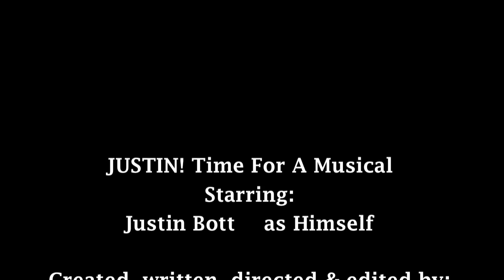JUSTIN! Time For A Musical - Episode 4